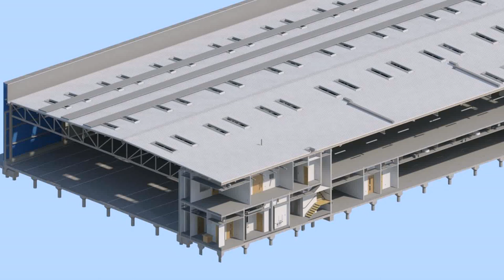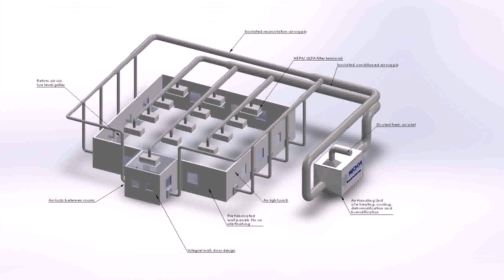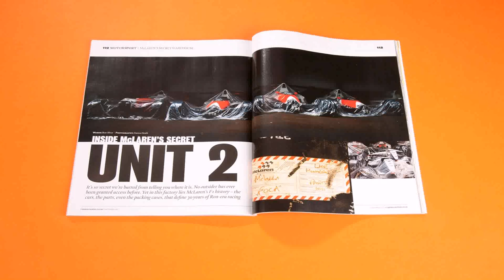Warehouse Unit Design - Gif Maker DaddyGif.com (see description)